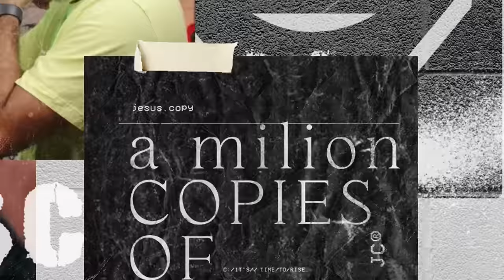A IMPORTÂNCIA DO JEJUM - LUCIANO SUBIRÁ E DOUGLAS GONÇALVES NO PODCAST JESUSCOPY #162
Pastor Luciano Subirá e Douglas Gonçalves no podcast JesusCopy falam sobre a importância do jejum e como devemos jejuar, conforme a bíblia sagrada.

*Promoção valida até dezembro de 2023*

Somos um movimento digital que existe para mobilizar pessoas ao entendimento inteligente do Evangelho que gera cópias autênticas de Jesus.
Nossa missão é acelerar e facilitar o desenvolvimento de Cópias de Jesus que discipulam nações participando do avanço global do Reino de Deus.